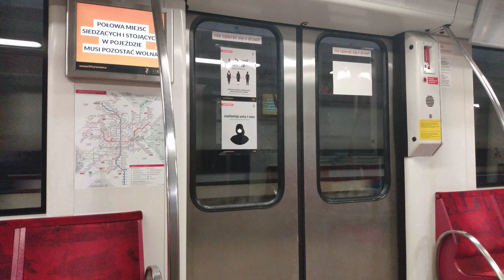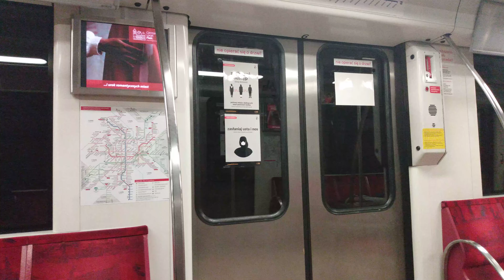Alstom Metropolis 98' | Metro Warszawskie | Linia M1.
Witam ponownie. Mam drugie i ostatnie nagranie ze stołecznego metra. Jechałem jeszcze ładnym Siemensem Inspiro na M2, ale w nim nie dało się nagrywać z uwagi na zbyt dużą ilość ludzi...
Tak samo jak rosyjski Wagonmasz, rozruch przyjemny i hamowanie. Siedzenia też w porządku, ale wnętrze jak w szpitalu, czyli niezbyt ładne.
Przejazd na odcinku Dworzec Gdański - Ratusz Arsenał.
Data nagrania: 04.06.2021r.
Miłego oglądania! :)
Nagranie dedykuję miłośnikom z Warszawy i okolic oraz fanom metra! :)